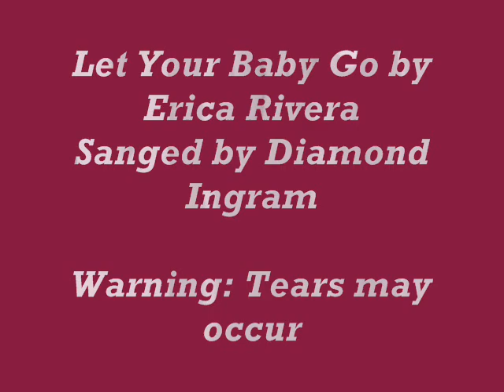Let Your Baby Go - Erica Rivera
i found this song and i had to sing it...i didnt sing the whole song because i dont have background people. but just tell me what you think